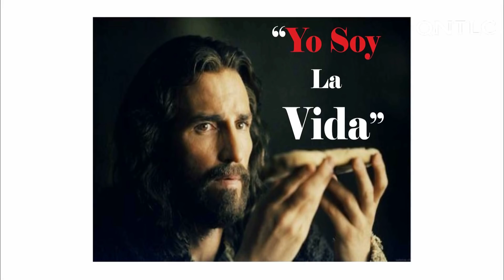El sabor de la derrota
Lo sucedido esta madrugada del 30/12/2020 en Argentina ya es de público conocimiento: el aborto se ha instaurado; y, poco a poco, si Dios no lo frena, sucederá en el resto de Hispanoamérica. Venga este pequeño vídeo para quienes han dado el buen combate.